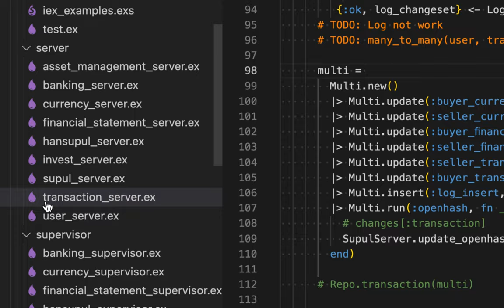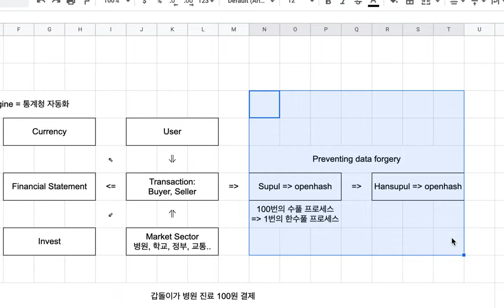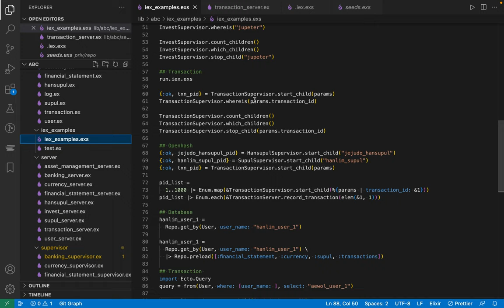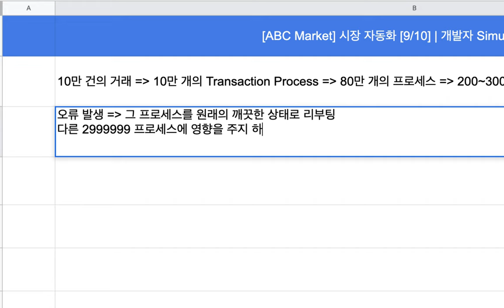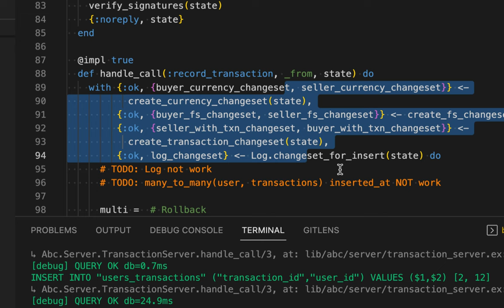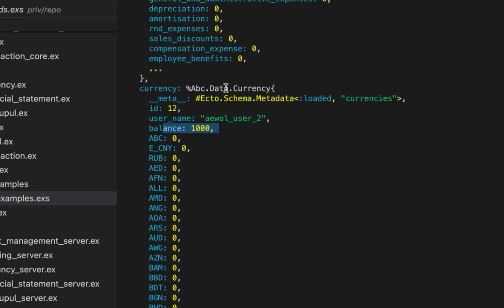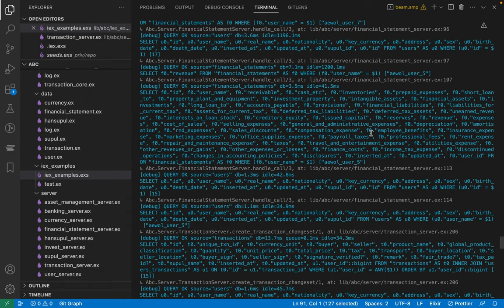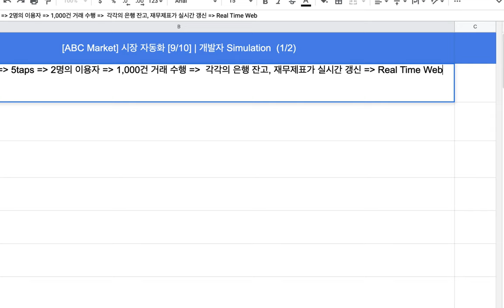[ABC Market] 시장 자동화 [9/10] | 개발자 Simulation (1/2)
CODE
shorturl.at/jAGHS